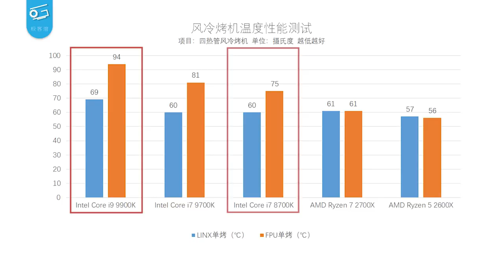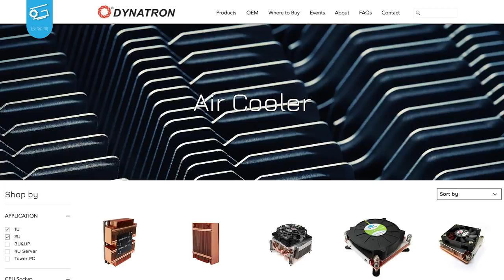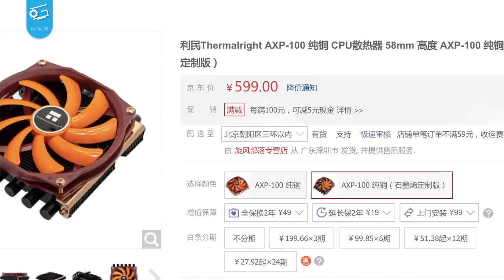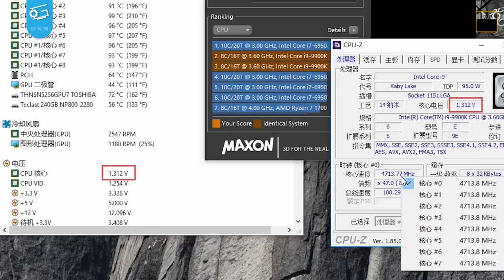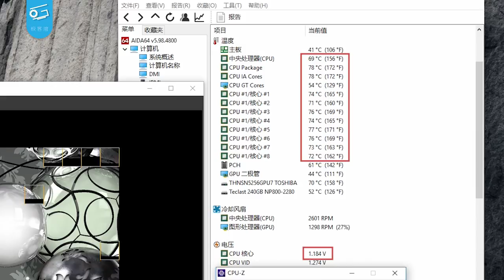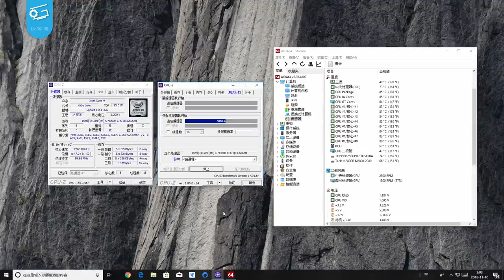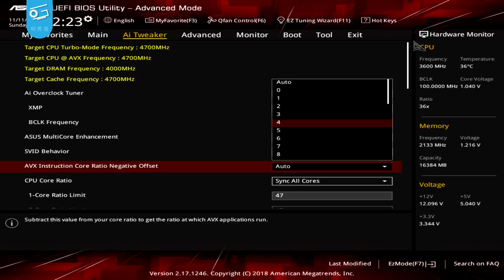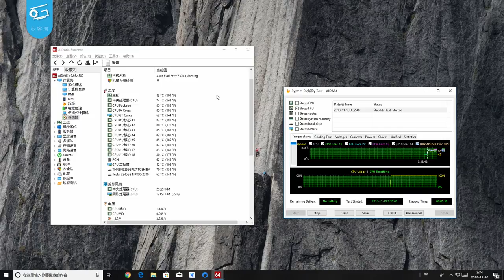把i9 9900K塞进超薄小机箱！ITX核弹可行吗？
今天我们会尝试为“麦趣鸡盒”升级i9 9900K，在FD NODE202这样的超薄小机箱里塞入大火炉，究竟能不能正常压住不降频呢？